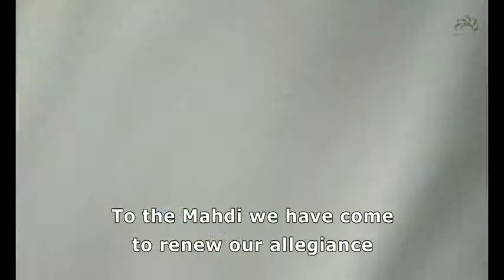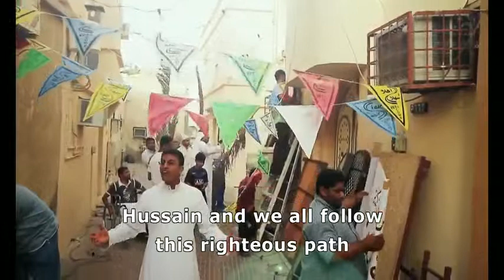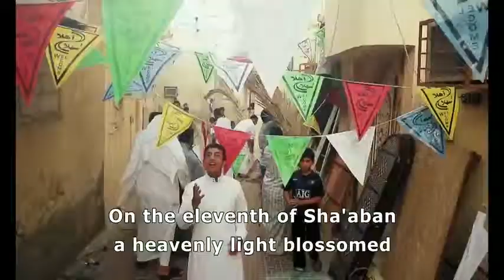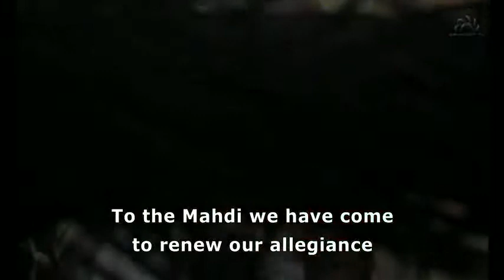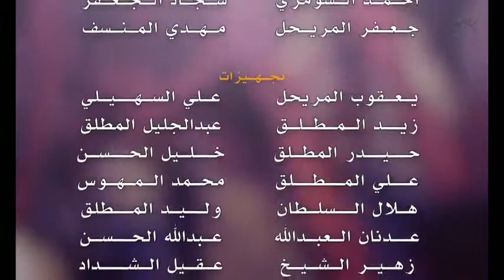Shabaan Nasheed - MrMintyProductions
beautiful nasheed\/poetry about the month of Shabaan and the auspicious births occurring in it.